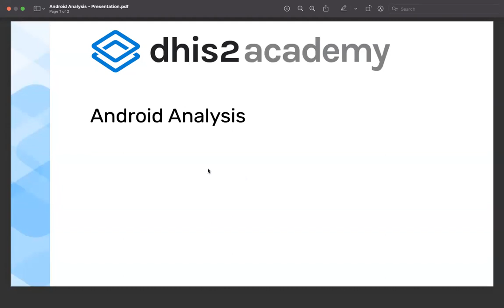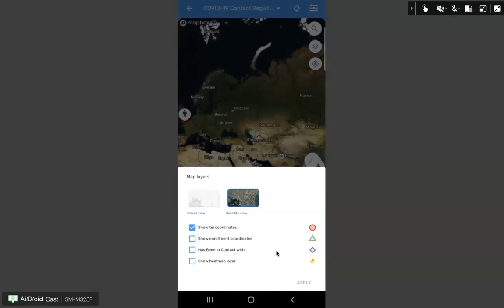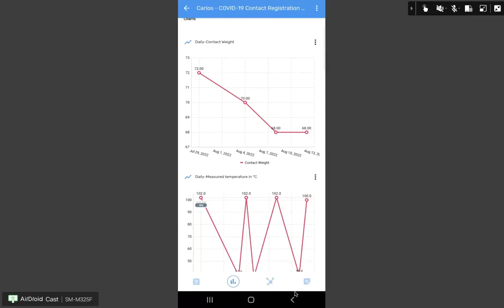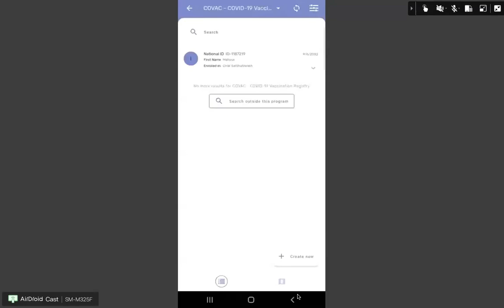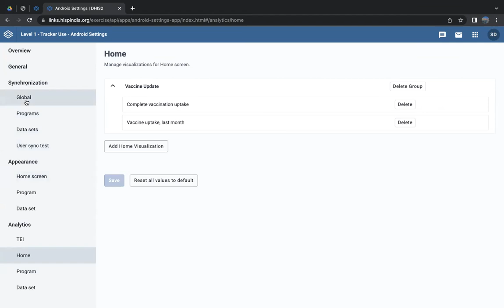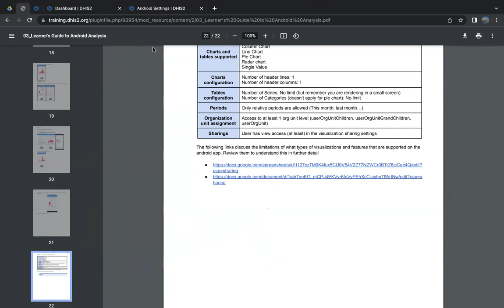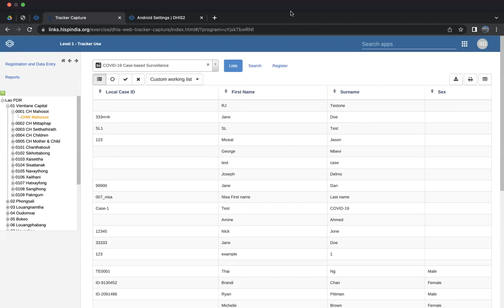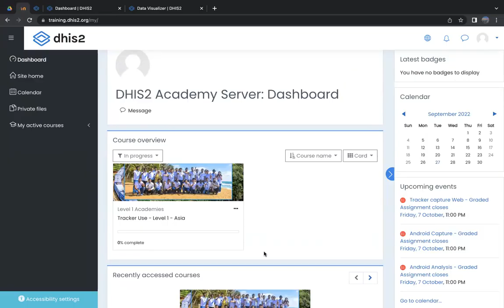The DHIS2 Tracker Use Academy - Day 2